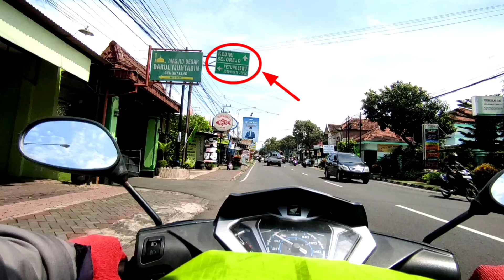Membeli oleh-oleh khas Pujon Kab. Malang yang menyehatkan - Motovlog MenujuPulang - Part 1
Video part 1 dari MenujuPulang perjalanan dari Kota Malang menuju Kabupaten Ngawi. Kali ini mampir di Batu untuk membeli sesuatu, apakah itu?

Mohon maaf bila ada salah penyebutan nama wilayah, lokasi dan info yang kurang benar. Jika kalian mengetahuinya tolong berikan info yang benar di kolom komentar, akan saya pin. Saya sangat menghargai bantuan dan saran yang kalian berikan, Terimakasih.